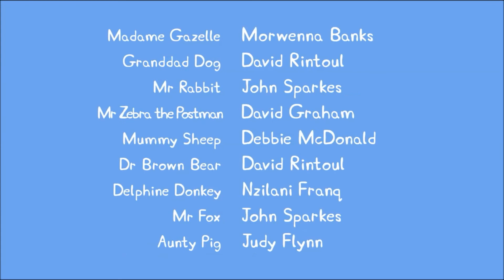Peppa Pig Water Flowing Grampy Rabbit's Hovercraft